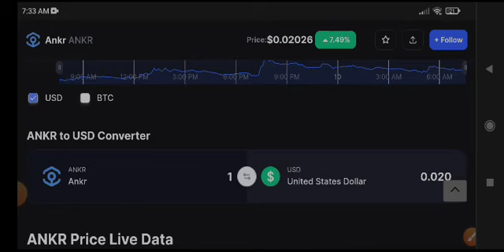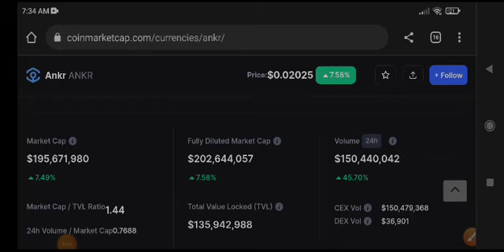Ankr Price Prediction Update! Ankr News Today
Queries Solved:
1.  today target
2.  price today
3.  price prediction
4.  token today target

Queries Solved:
1.  today target
2.  price today
3.  price prediction
4.  token today target